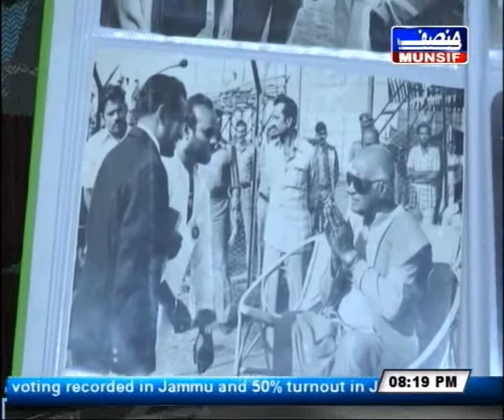Hyderabad News Urdu 14-Dec-2014